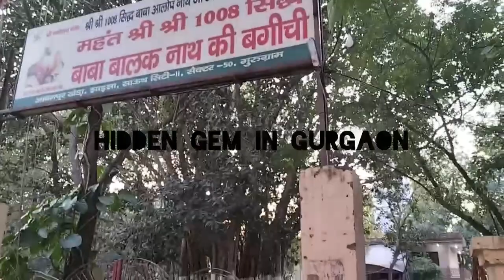HIDDEN GEM IN GURGAON | RELAXED ENVIRONMENT PLACE| WENT TO FEED FISHES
Song. :- Open Till Midnight by Victor Lundberg  Courtesy of Epidemic Sounds